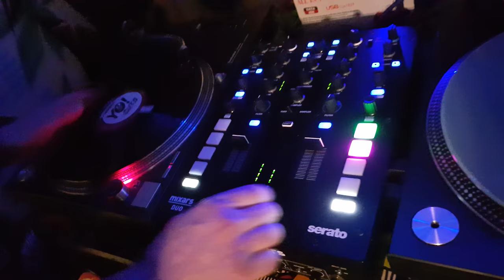FREESTYLE / B13 STUDIO SZOK - Dj DOBRA MORDA #1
- Więcej  informacji  Proszę  Kierować na Fanpage  Lub  Facebook  Kucharz/Ząbek

Studio Szok/ B13 ❗

Cennik:

1h Nagrywania 30 zł
Mix/ Mastering 30 - 100 zł

Sprzęt jakim dysponujemy:⤵

- Mikrofon pojemnościowy  ( lampowy)
RODE K
- Interfejs audio focusrite Scarlett 2 i 4 2GEN
-słuchawki studyjne AKG K240 MKII
- Monitory odsłuchowe firmy STX własnego projektu

Chcesz zrealizować swój projekt a Twoje warunki domowe nie sprzyjają twoim wymaganią, nie czekaj napisz do nas !
Profesjonalne podejście pomoże Ci w realizacji Twoich utworów, z czego razem wspólnie będziemy zadowoleni.🔉

 Pozdrawiamy.